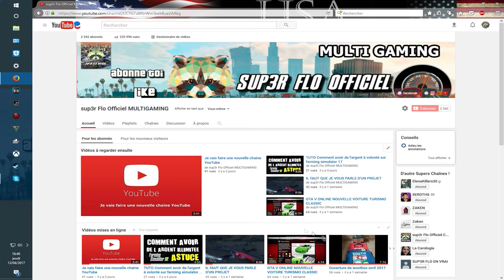OUVERTURE DE LA NOUVELLE CHAINE YOUTUBE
► J'utilise un AVerMedia pour rec mes gameplay

▬▬▬▬▬▬▬▬▬▬▬ஜ۩۞۩ஜ▬▬▬▬▬▬▬▬▬▬▬▬▬
Je ne possède pas la ps4 et je ne compte pas me l'acheter merci d’arrêter de me spammer avec ça
▬▬▬▬▬▬▬▬▬▬▬ஜ۩۞۩ஜ▬▬▬▬▬▬▬▬▬▬▬▬▬